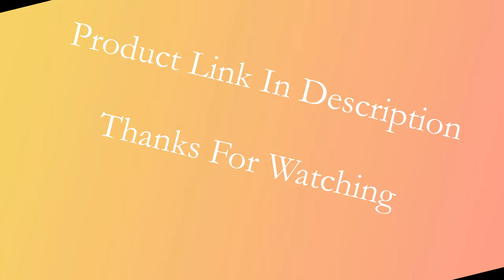Biggest Sale |31% off sale | Aliexpress | Winter cardigan for women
Specifications:
Brand Name: Snordic
Origin: CN(Origin)
Clothing Length: X-Long
Collar: Turn-down Collar
Sleeve Style: Regular
Type: Loose
Gender: WOMEN
Material Composition: 71% (inclusive) -80% (inclusive)
Pattern Type: Solid
Color classification: Gray,Beige
Material: Wool
Season: Winter
Model Number: 2378
Closure Type: Open Stitch
Sleeve Length(cm): Full
Outerwear Type: Wool & Blends
Decoration: Adjustable Waist
Style: Casual
Size: L
Composition content: 71% (inclusive) -80% (inclusive)

Women Korean Winter Long Overcoat Outwear Coat Loose Plus Size Cardigans Full Sleeve Manteau Femme Hiver Elegant

cardigans for women
long cardigans for women
chunky cardigan
lightweight summer cardigans
open front cardigan
cheap cardigans
old navy cardigan women's
cardigan sweater amazon
cardigan jacket
winter cardigan sweaters
cardigan for women's forever 21 - -
sweater women's
cardigan sweater
women's cardigan sweaters
sweater for girls
cashmere cardigan
lightweight summer cardigans
long cardigan forever 21
women's cardigan sweaters
cream cardigans
wool cardigan
cardigan sweater
winter cardigan uk
chunky cable knit cardigan
ladies cardigans
cashmere cardigan
coatigan
cardigan photo gallery
pictures of cardigan wales
cropped cardigan pinterest
long cardigan outfits for summer
can petites wear long cardigans
how to wear long sweaters with leggings
cardigan trend 2020
pure wool sweaters for ladies
women's sweater jacket
ladies cardigan sweaters
long sweater coat womens
sweater for girls
pullover for girls
oversized chunky knit cardigan
black cardigan women
lemon cardigan
black cardigan with pockets
ladies long sweater
sweater women's
women's cardigan sweaters
cream cardigans
cardigan sweater men's
winter cardigan men's
wool cardigan
cardigan sweater
winter cardigan uk
ladies cardigans
cashmere cardigan
coatigan
cardigan photo gallery
images of mens cardigans
cropped cardigan pinterest
pullover images
cardigan jacket 50s
how to wear cardigans with jeans
cardigan trend 2020
women's sweater jacket
ladies cardigan sweaters
sweater for girls
pullover for girls
black cardigan women
lemon cardigan
ladies long sweater
sweater women's
sweater men's
sweater meaning
lightweight summer cardigans
women's cardigan sweaters
cream cardigans
winter cardigan men's
wool cardigan
cardigan sweater
winter cardigan uk
ladies cardigans
cashmere cardigan
coatigan
cardigan photo gallery
cropped cardigan pinterest
pullover images
cardigan jacket 50s

cardigan outfits men's
cardigan trend 2020
women's sweater jacket
ladies cardigan sweaters
sweater for girls
pullover for girls
black cardigan women
lemon cardigan
ladies long sweater
sweater women's